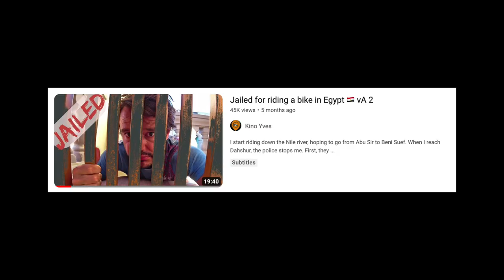I cycled across Egypt (and got arrested)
My Friends @RobertoHelou @timschuijt @AngeloBrillante

Main lens (wide angle)
Microphone (camera + voice-overs)
Travel hard drive (where I store my footage)
SSD (where I edit my videos)

Fav Gear
Sleeping bag

Timestamps
00:00 Intro
00:41 The Problem with Egypt
01:50 The Team assembles
02:38 An Energetic Farewell
04:46 Unexpected Night Ride
05:20 Our Tiny Enemies
05:41 A Magical Morning, Food & New Friends
07:35 Tea with the farmers
08:43 The incredible Nile Valley
09:44 Troubles at the Pyramid
10:46 Stopped by the Police
12:40 Coming up…